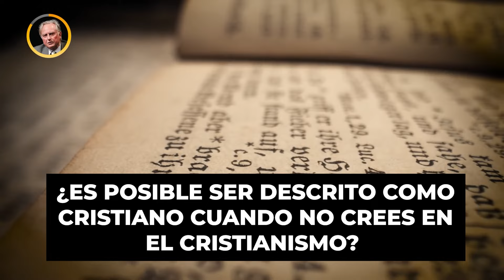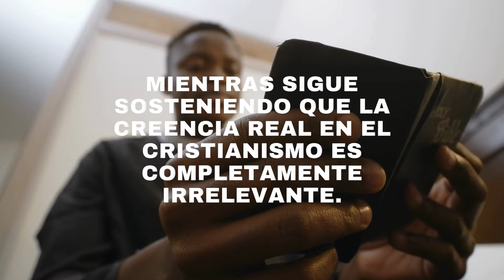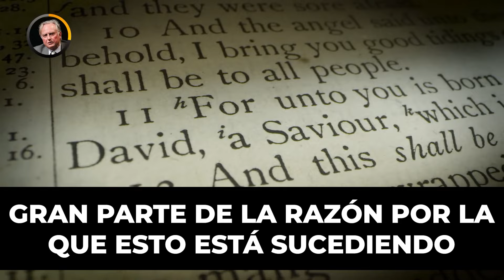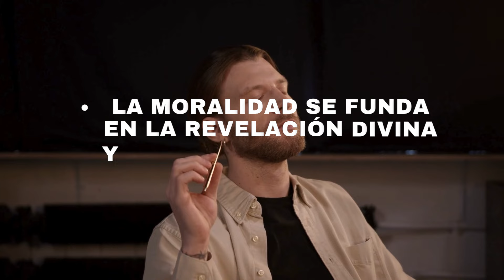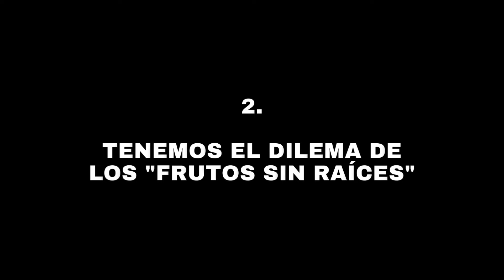El HÉROE de los ATEOS Se Contradice Asimismo En PLENA TV En Vivo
Analizamos las palabras de Richard Dawkins en la TV Británica sobre su "Cristianismo Cultural" y porque estas declaraciones incurren en una contradicción lógica evidente.